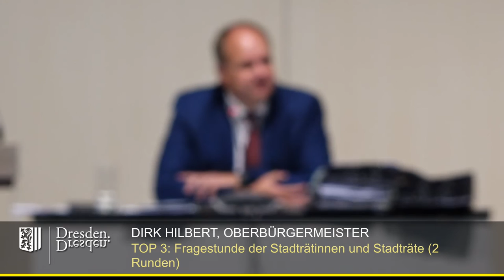Oberbürgermeister Dirk Hilbert zur Versammlungsfreiheit: nur Despoten verbieten Demonstrationen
Noch hat der amtierende Dresdner Despot sich nicht zu einer Kandidatur für die kommende Oberbürgermeisterwahl im Juni 2022 geäußert.

Dafür hat er für den 22. Januar 2022 sämtliche Versammlungen und Aufzüge im gesamten Stadtgebiet pauschal verboten.

Wer als Dresdner Bürger, und nicht etwa als Teil des maßnahmekritischen Klientels (lat. clientela = Gesamtheit der Hörigen), diesem totalitär agierenden Oberbürgermeisterdarsteller die rote Linie aufzeigen will, kann dies durch seine Unterschrift unter dem Bürgerbegehren zu seiner (vorzeitigen) Abwahl tun: